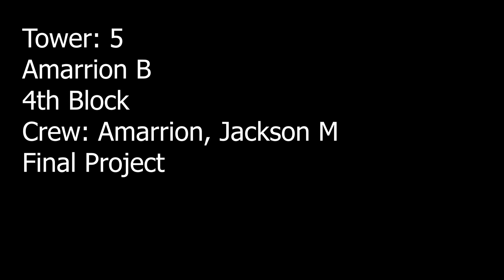New Kent High School Spring TV 1 Last project